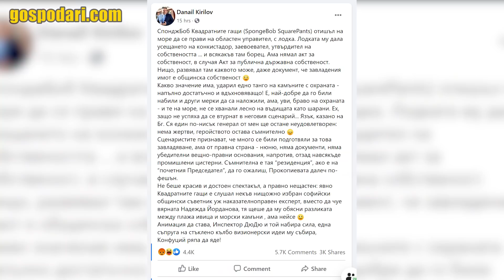БОРИСОВ НАКАЗА КИРИЛОВ БЕЗ ФЕЙСБУК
След като написа фейсбук пост, който стана печално известен, министърът на правосъдието Данаил Кирилов беше овикан на министерски съвет от баш шефа си, премиера Бойко Борисов. Гледайте!